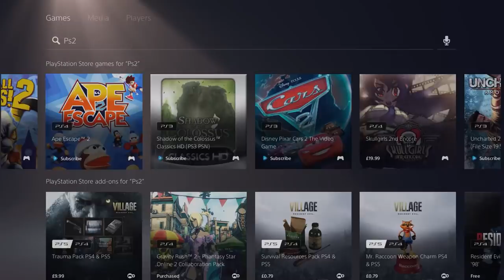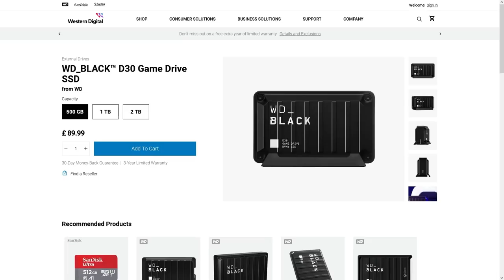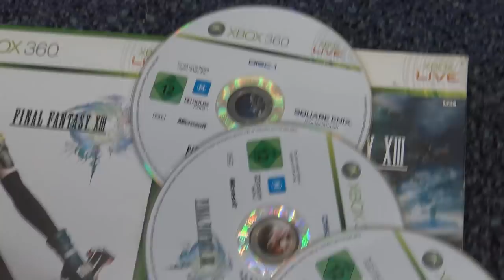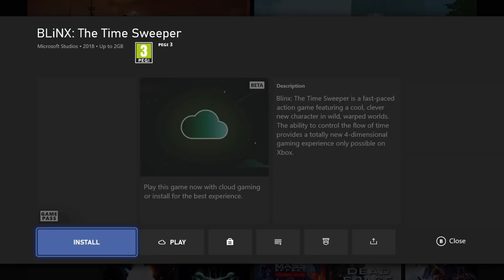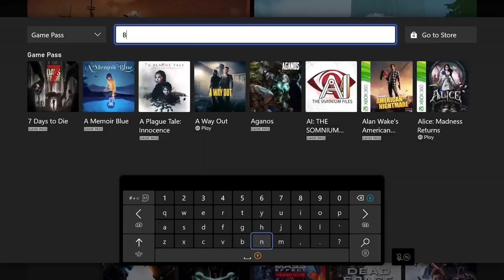Xbox's Secret Weapon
"An old game is eventually good" -Shigeru Miyamoto

Intro 0:00
WD_Black D30 2:54
Xbox Backwards Compatibility 4:10